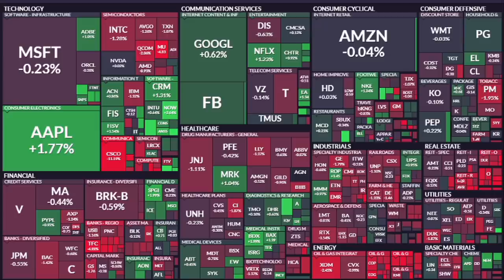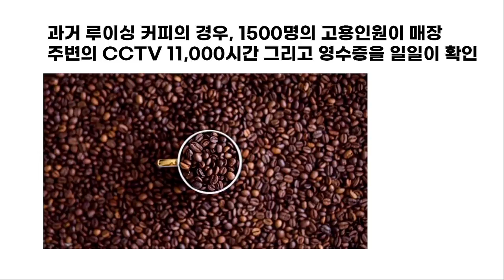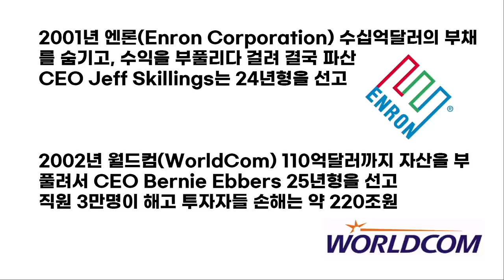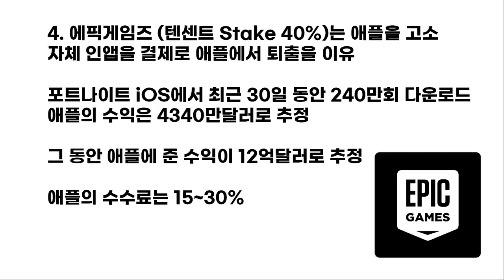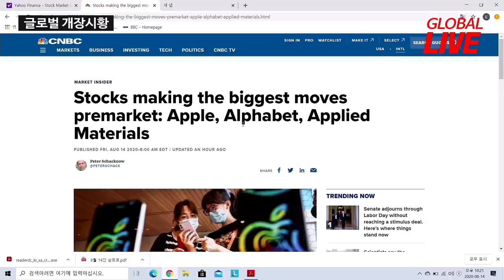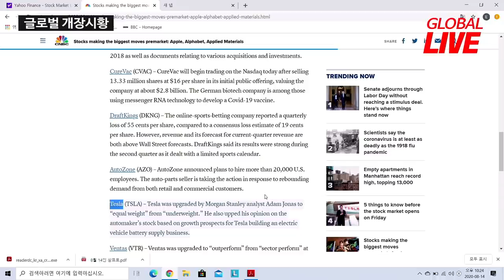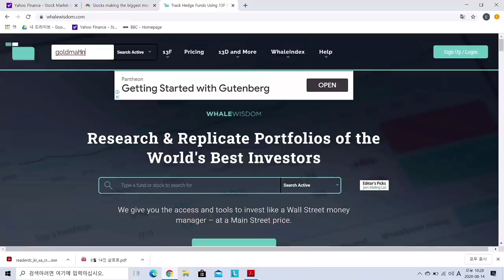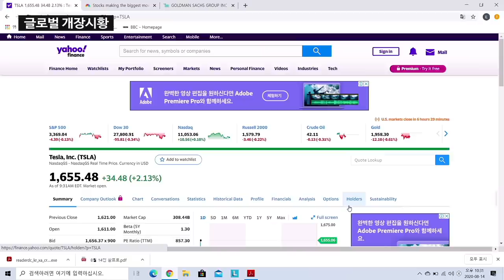대가들이 사고판 종목들을 보는 대박팁!